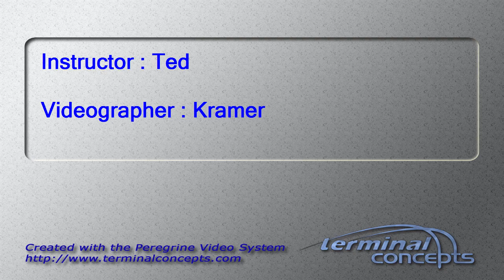William McVay's Tandem skydive!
William McVay's tandem skydive on Sunday, October 25, 2015 with Ted at Skydive Indianapolis.  Located in Frankfort, IN, Skydive Indianapolis is THE place for tandem, AFF and experienced skydivers.  Come out and Skydive Indiana, Skydive Kentucky, and Skydive Ohio!